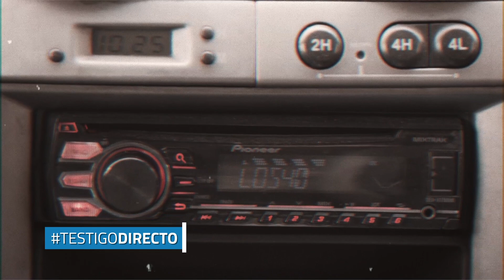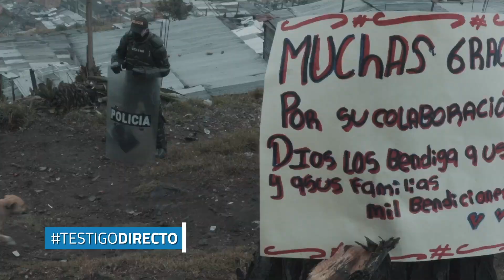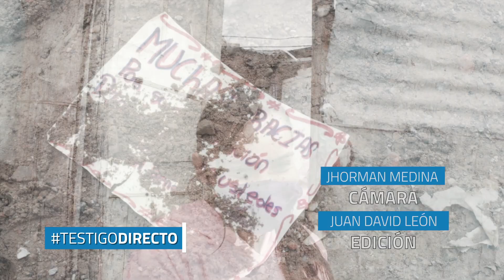Colombianos muestran su casta: ¡abajo los trapos rojos del hambre! - Testigo Directo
Hace unos días TestigoDirecto dio a conocer la historia de luz Marina, una mujer que trabaja como vendedora ambulante y que, a causa de la crisis mundial, quedó sin posibilidad de conseguir ingreso alguno. Ella nos dejó entrar a su casa un rancho a punto de caerse, pero fueron su sonrisa y humildad las que conmovieron a varias personas y fundaciones de buen corazón, que se propusieron cambiar su realidad. Esta es una historia de nuestro cronista callejero, Raúl Arévalo, Twitter: @CronistaCalle.